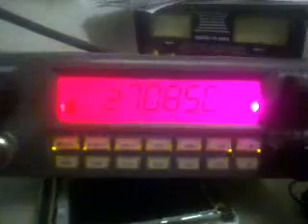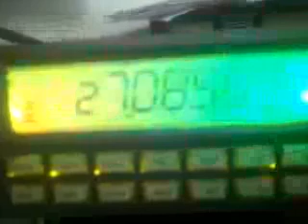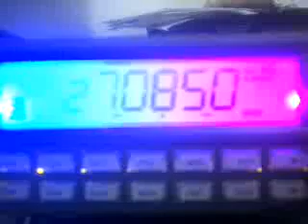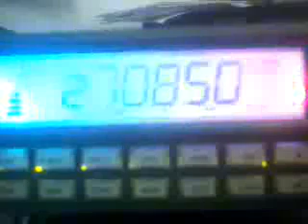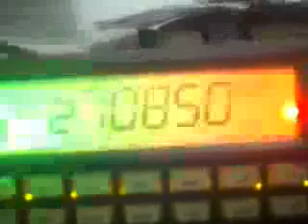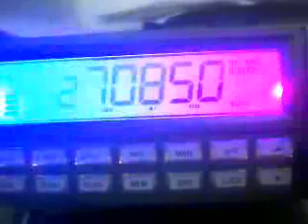10/25/2012 Australia and BigO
Recorded on my Android phone. with the Ustream Mobile App